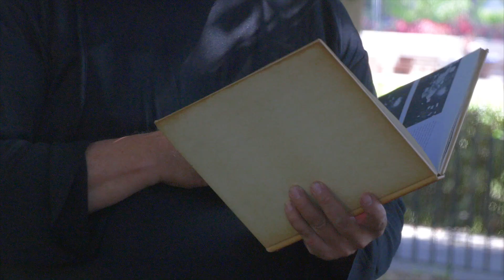The Promotion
In order to obtain a promotion, a woman begs her husband to perform a sexual favor for her decrepit old boss at his own grandmother's funeral.